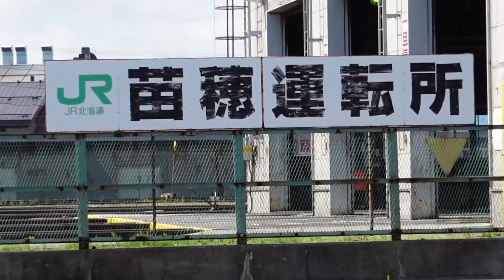【JR苗穂駅周辺はまなす編成】苗穂ストレート、JR苗穂工場、旧苗穂駅を巡り、特急列車を撮影してきました(^^)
2020年7月25日撮影
フラノラベンダーエクスプレス、観光列車を撮影しに有名な撮影スポットへ!JR北海道の特急列車を撮影してきました(^^)/
JR苗穂運転所では「はまなす編成」に偶然出会う!ピッカピッカの車体をご覧ください(^^)

0:00 特急ライラック
2:19 フラノラベンダーエクスプレス　1号
3:05 はまなす編成とキハ201に偶然出会う
3:51 旧苗穂駅を巡る
4:48 特急北斗261系
5:22 フラノラベンダーエクスプレス　4号

BGMはyoutubeオーディオライブラリィを使用しております。